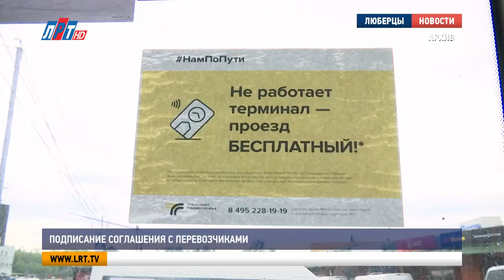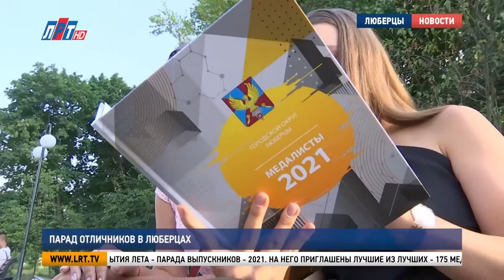Итоги недели. 31.07.2021г.